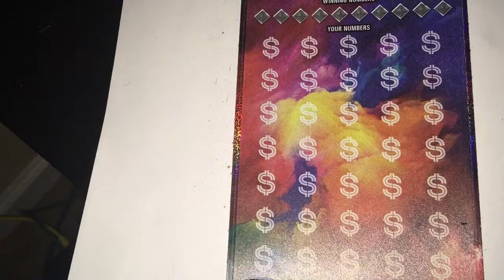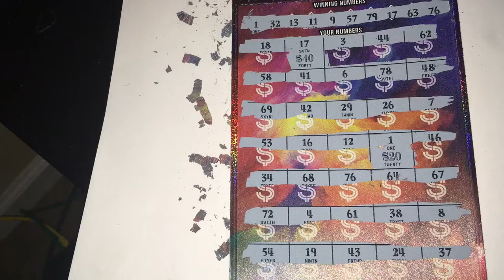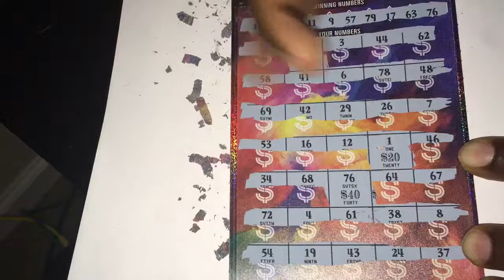Ga Lottery scratch off ticket Billionaire club!!! Winning Scratch offs.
Georgia lottery scratch off winner.